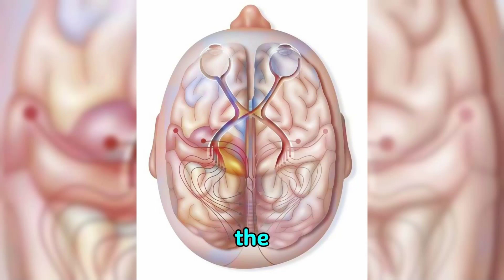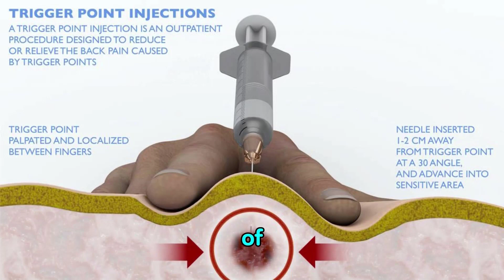Zinc Can Assist with bringing down Cortisol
Today we’re going to talk about the influence of zinc over cortisol. Zinc is a trace mineral that has a huge influence over the HPA axis. The HPA axis is basically a feedback loop going through the hypothalamus, pituitary, and adrenal glands. Zinc supports this whole pathway. When you take zinc, it could actually help lower cortisol. Zinc also increases GABA, which is very calming.

When you’re low in zinc, you’re going to be a little bit higher in copper because they work together. But, lower zinc and higher copper is not good.

This situation could create copper toxicity, which could cause:
 • Anxiety
 • Depression
 • Higher cortisol
 • Your body to go into stress mode

If you have a hidden infection combined with stress and inflammation, this situation could deplete your zinc and raise your cortisol.

A few good sources of zinc:
 • Shellfish
 • Pumpkin seeds
 • Brazil nuts